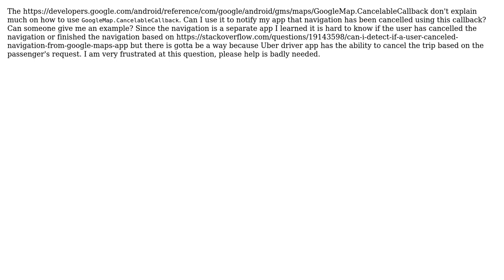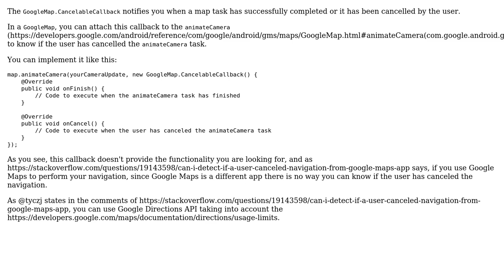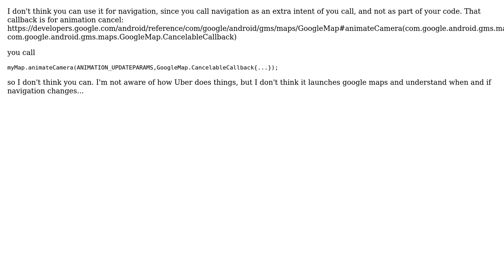How to implement GoogleMap.CancelableCallback? (2 Solutions!!)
How to implement GoogleMap.CancelableCallback?

With thanks & praise to God, and with thanks to the many people who have made this project possible! | Content (except music & images) licensed under CC BY-SA | Music | Images & others | With thanks to user The_Martian user N Dorigatti user antonio and the Stack Exchange Network Trademarks are property of their respective owners. You are responsible for your own actions.